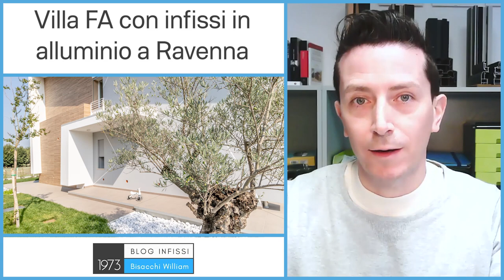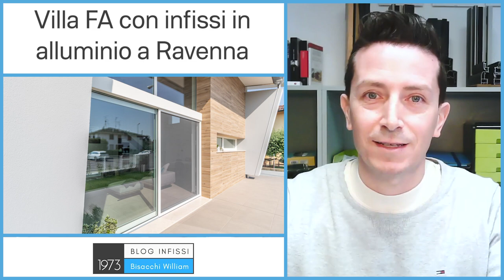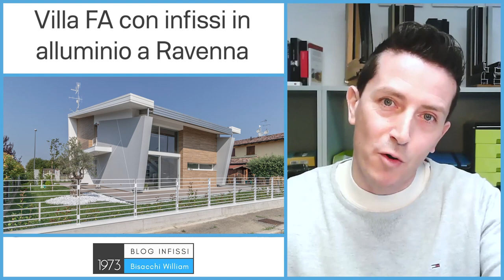Villa FA con infissi in alluminio a Ravenna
Villa FA è a Ravenna ed è stata realizzata con infissi in alluminio minimali di colore bianco puro e progettati con Sistemabisacchi®

Il progetto esecutivo è dello studio Archilab di Rimini , il quale è riuscito a dare compatto e minimalista come desiderato dal cliente ed il risultato è una villa che si fa notare nelle campagne di San Pietro in Vincoli (Ravenna).

▶️Gli infissi in alluminio

Per questo progetto Alessandro ha scelto infissi in alluminio a taglio termico bianchi perchè si sposavano perfettamente con lo stile moderno e minimale della sua villa, inoltre per alcune delle sfide che si presentavano erano la soluzione migliore dal punto di vista meccanico e di tenuta agli agenti atmosferici.

Le sfide da affrontare per questa villa a Ravenna sono state principalmente 3:

1- La realizzazione di una grandissima vetrata nella zona living
2- L’installazione di zanzariere integrate nelle grandi aperture
3- L’eliminazione di ponti termici
L’enorme vetrata della zona living sviluppa 4 metri di larghezza e bel 4,5 metri di altezza ed è stata realizzata con un unico scorrevole a 2 ante in alluminio minimale ed un sopraluce fisso diviso in 2 specchiature come lo scorrevole.

Per sostenere il peso delle enormi lastre di vetro di sicurezza abbiamo realizzato una speciale trave in acciaio a taglio termico per non avere nessun problema di muffa e condensa.

Come puoi notare nella prima foto, nonostante le incredibili dimensioni siamo riusciti ad integrare una zanzariera a pannello che scorrevole di fianco ai grandi vetri e rende molto pratica l’apertura, il telaio della zanzariera è molto sottile e si sposa con il design minimale della villa.

▶️ Vetrate scorrevoli per zona notte
È  il caso di dire “ad ognuno il suo scorrevole” perchè a Villa FA sia che i grandi che i piccoli hanno diritto ad una grande vetrata scorrevole in alluminio che permette ai suoi occupanti di rilassarsi guardando le campagne Ravennati circostanti.

Per queste vetrate abbiamo scelto vetrate scorrevoli alzanti che garantiscono uno scorrimento fluido e duraturo nel tempo.

Le vetrate sono completamente prive di guide a terra perchè abbiamo creato un sistema per affogarle nel pavimento ma mantenendo la massima tenuta all’acqua.

Anche qui, le zanzariere sono integrate ma con una soluzione diversa, abbiamo utilizzato delle avvolgibili laterali a scomparsa e senza guida a pavimento.

▶️ Le chiusure oscuranti

Per oscurare gli infissi in alluminio di villa FA si è optato per delle pratiche tapparelle elettriche ma a scomparsa totale, infatti il cassonetto è stato integrato nella parte con un sistema a monoblocco che ne ha massimizzato l’isolamento termico, acustico e azzerato i ponti termici.

Le tapparelle elettriche sono comandate dalla domotica e Alessandro quando esce di casa può chiudere tutte le tapparelle con un solo tasto.

Abbiamo garantito la manutenzione di tapparelle e motori con un ispezione esterna in modo da avere le pareti interne completamente lisce e pulite come voleva Alessandro e senza il rischio di perdere prestazione acustica con dei giunti interni.

▶️ Controtelai termici per infissi in alluminio

Oltre ai monoblocchi abbiamo realizzato i controtelai termici per i tagli di luce a vasistas senza tapparelle, questi controtelai sono stati realizzati in legno osb ed epe con profili reggi-rasatura.

Questi accorgimenti ci hanno consentito di risolvere i ponti termici dei pilastri in cemento armato e rendere più agevole il lavoro dei cappottisti.